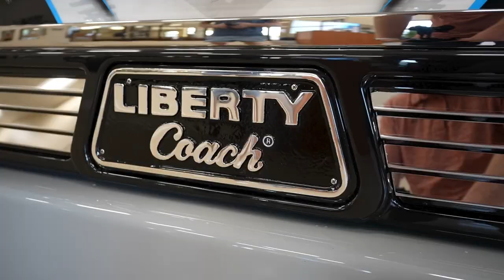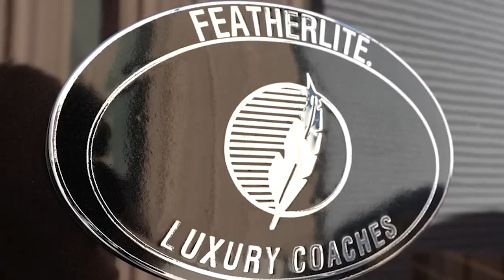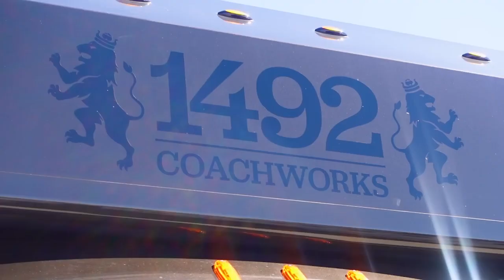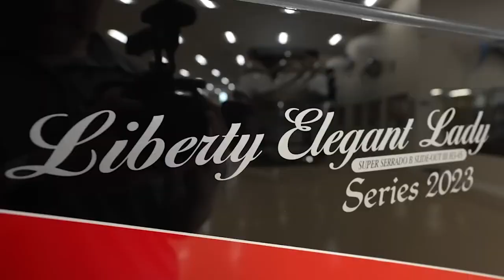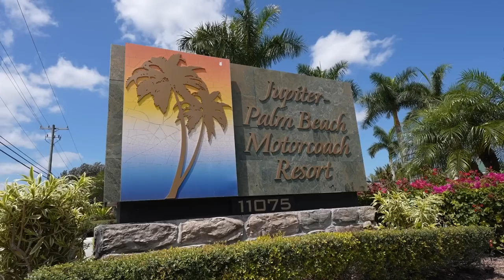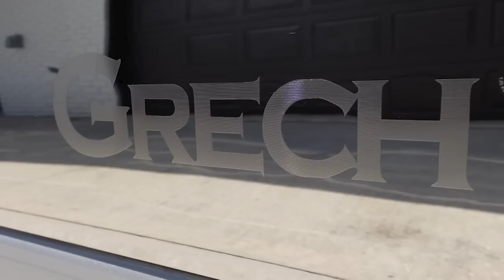The BEST RV videos of 2023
Rvingwithandrewsteele.com

Themotorcoachstore.com

Newellcoach.com

Libertycoach.com

Grechrv.com